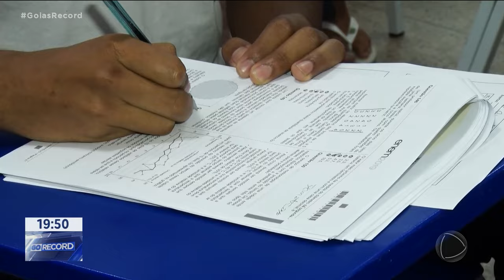PENSÃO ALIMENTÍCIA: QUASE 1.900 DEVEDORES FORAM PRESOS ESTE ANO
O NÃO PAGAMENTO DA PENSÃO ALIMENTÍCIA É O ÚNICO CASO NO BRASIL EM QUE O DEVEDOR É REALMENTE PRESO. SÓ ESTE ANO, QUASE MIL E NOVECENTOS PAIS DEVEDORES FORAM PRESOS EM GOIÁS. UMA MÉDIA DE 12 POR DIA.